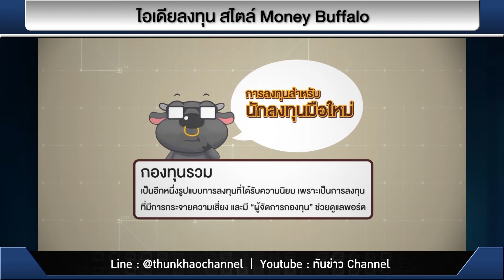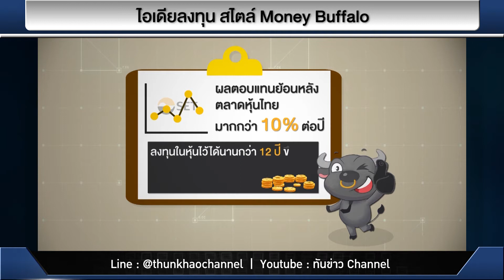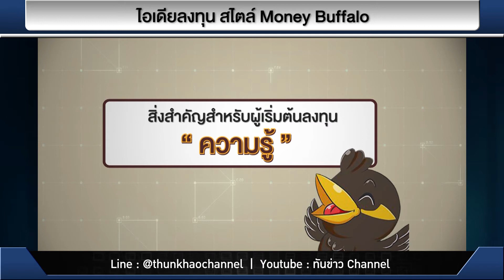รวยหุ้น รวยลงทุน ปี 6 EP 861 ไอเดียลงทุน สไตล์ Money Buffalo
“การลงทุนกับคนไทย ยังนับว่ามีสัดส่วนที่น้อย”
อาจจะด้วยประสบการณ์ในอดีตที่ใครเคยผ่านช่วงวิกฤตการเงินปี 2540 น่าจะจำได้ดีมีหลายคนเกิดความบอบช้ำ และจำฝังใจว่า “อย่าลงทุนเลย ลงทุนไปก็ขาดทุน” ทำให้ใครหลายคนไม่ได้ให้ความสนใจ หรือว่าศึกษาอย่างจริงจังเท่าที่ควร
แต่ในกลุ่มของคนรุ่นใหม่ มีแนวโน้มดีขึ้น แม้ว่าความเข้าใจเรื่องระดับความเสี่ยง ยังเป็นเรื่องที่ต้องให้ความรู้อย่างต่อเนื่อง
สำหรับใครที่ออมเงิน และพร้อมที่จะก้าวเข้ามาลงทุน คุณจักรกฤษณ์ กิจการรัฐบุตร, CFP  เจ้าของเพจ Money Buffalo แนะนำ "กองทุนรวม" เพราะเสมือนเป็นการฝากให้มืออาชีพลงทุนแทนเรา และมีระดับความเสี่ยงที่หลากหลาย ตั้งแต่ระดับต่ำเหมือนเงินฝาก ไปสู่ระดับสูงอย่าง หุ้น น้ำมัน ทองคำ เป็นต้น

เราเองก็ยังสามารถตรวจสอบทุก 6 เดือน ดูว่าผลงานของกองทุนรวมที่เราเลือกมาช่วยเราบริหารเป็นอย่างไร ถ้าดี เราก็สามารถลงทุนต่อ แต่ถ้าไม่ดี ก็สามารถเปลี่ยนกองทุนใหม่ได้

จังหวะในการเข้าลงทุน ดูอย่างไร?
คุณจักรกฤษณ์ชี้ให้ดูสถิติการลงทุนย้อนหลังในตลาดหุ้นที่กราฟค่อยๆ ขึ้นทุกปี แต่ในความเป็นจริงแล้ว ...
"อย่าไปจังจังหวะการลงทุนเลยครับ ขนาดชั้นเซียนยังผิดเลย สิ่งที่นักลงทุนมือใหม่สามารถทำได้ คือลงทุนไว้ แล้วรอให้งอกเงย ให้ผลตอบแทนสะสมไปเรื่อยๆ"
ผลตอบแทนย้อนหลังตลาดหุ้นไทย มากกว่า 10% ต่อปี หากเราสามารถลงทุนในหุ้นสะสมไว้ นานกว่า 12 ปี ขึ้นไป อัตราผลตอบแทนเฉลี่ย สูงกว่า 10% ขึ้นไปอีก  เช่น วางเงินไว้ 100 บาท  10 ปี ผ่านมา เงินจะสามารถงอกเงยเป็น 200 บาทได้
แต่แน่นอนว่า ระหว่างทางก็อาจจะมีขึ้นลง ได้ ตามทิศทางตลาดในช่วงนั้นๆ

สำรวจตัวเองอย่างไร ว่ารับความเสี่ยงได้แค่ไหน?
เกณฑ์ง่ายๆ เทียบระหว่าง “รับความเสี่ยงไม่ได้” กับ “รับความเสี่ยงได้”
“รับความเสี่ยงไม่ได้” คือ คนที่เห็นเงินติดลบ แล้วนอนไม่หลับ
“คนที่รับความเสี่ยงได้” ก็จะเข้าใจเรื่องความผันผวน
เช่น ลงทุน 100 บาท แต่เงินลงไปเหลือ 80 บาท สิ่งสำคัญคือ เราเข้าใจว่าเกิดอะไรขึ้น เพราะอะไร และเข้าใจว่ามีโอกาสกลับไปได้
เราต้องมีความรู้ก่อนว่า สิ่งที่เราลงทุนไปนั้นคืออะไร เพราะเทียบกับเราซื้อ รถ มือถือ เรายังต้องหาข้อมูล เปรียบเทียบราคา เราก็ควรจะนำแนวคิดนั้นมาใช้กับการลงทุนเช่นกัน ไม่เพียงแต่ถามเพื่อน หรือตามแหล่งข่าว

วิธีการสร้างเป้าหมายเพื่อการลงทุน :
Specific - ชัดเจน เจาะให้ตรงจุด
Measurable - วัดผลได้จริง
Attainable - บรรลุผลอย่างเป็นไปได้
Realistic - อยู่บนพื้นฐานของความเป็นจริง
Timely - มีระยะเวลากำหนดที่แน่นอน
ด้วยสถิติดัชนีหุ้นไทย ปัจจุบันอยู่ที่ช่วง 1,600 จุด จากเคย All Time High ที่ระดับ 1,850 จุด คุณจักรกฤษณ์มองว่าตลาดหุ้นไทยก็ยังมีโอกาสเก็บไปเรื่อยๆ
“เราสามารถเข้าใจแนวคิดของการลงทุนได้ การหาความรู้ เข้าใจสไตล์ และ รู้ว่าเราเหมาะกับความเสี่ยงระดับไหน
ทำให้การหาโอกาสสร้างผลตอบแทนของเราเป็นไปได้จริง ลองดูนะครับ”